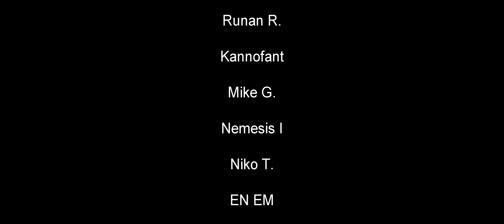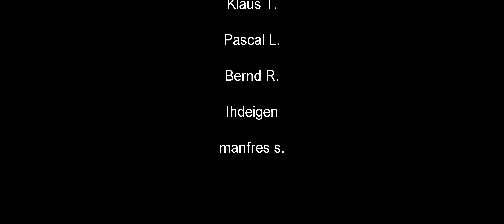#02 - Erster eigener Auftrag Teil 1 ★ ALASKAN ROAD TRUCKERS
Alaskan Road Truckers - kleines nettes Indie Trucker Spiel. Macht auf jeden Fall Spaß und ist nicht als Konkurent zu ETS/ATS zu sehen. Ist was kleines feines Eigenes.